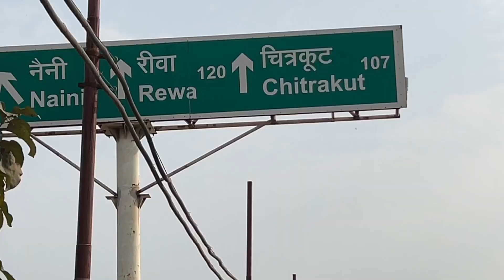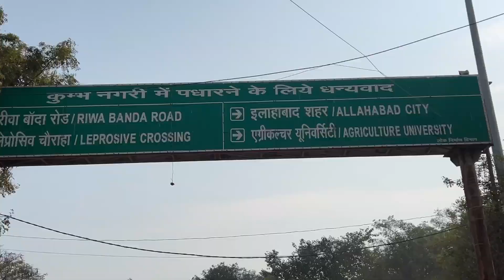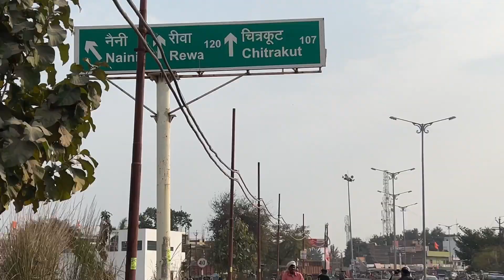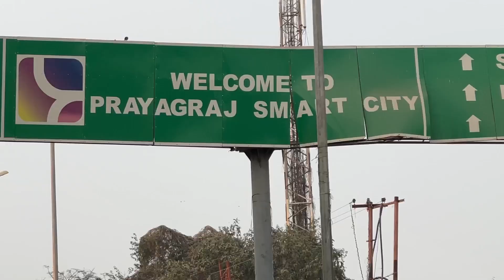Uttar Pradesh के गांव में बहुत प्यार मिलता है / uttar pradesh village lifestyle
Nomadic Vlogs

thanks for visit my profile,

nomadic vlogs